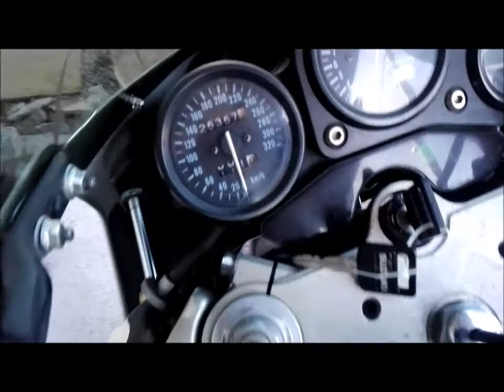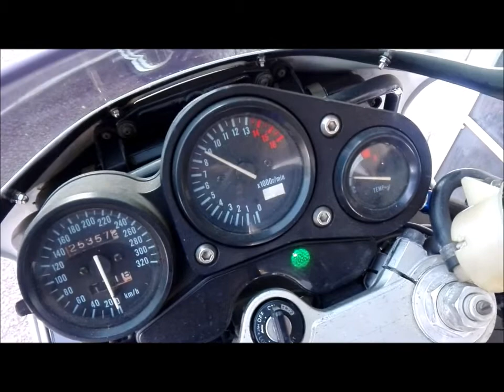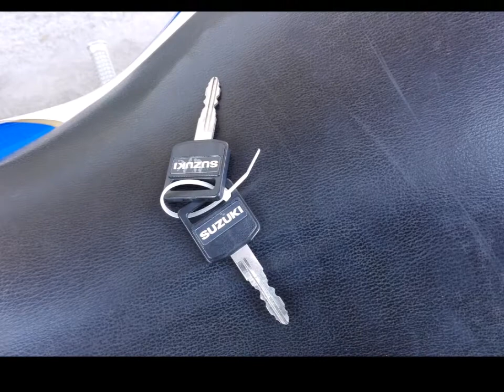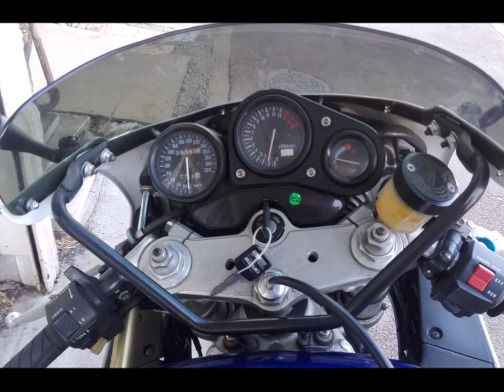Suntum Motors 1992 GSX-R750